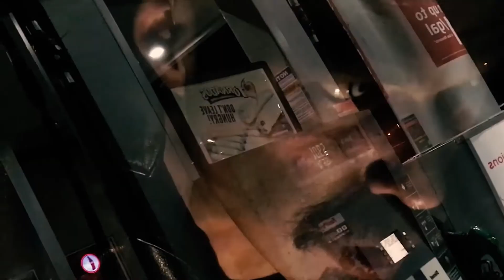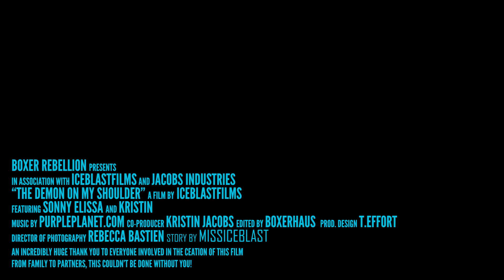THE DEMON ON MY SHOULDER - 5 Day Film Royal AIFF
This short was written, shot, edited and completed all within 5 days for the 5 Day Film Royal for the Anchorage International Film Festival. It was an official selection for the competition. Thank you to Ellie, Kristin, Sonny and Jason. I couldn't have done it without you.